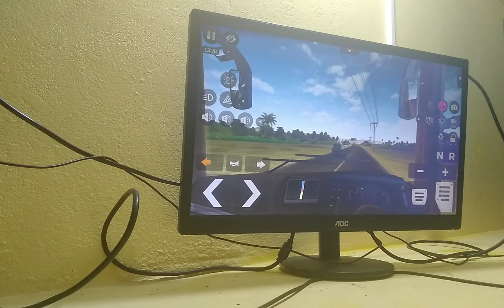8 May 2022